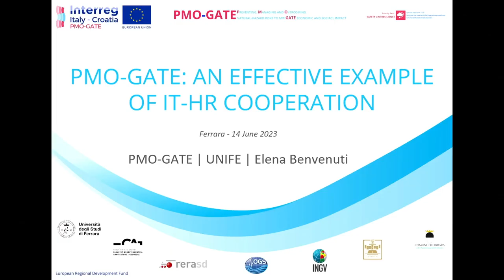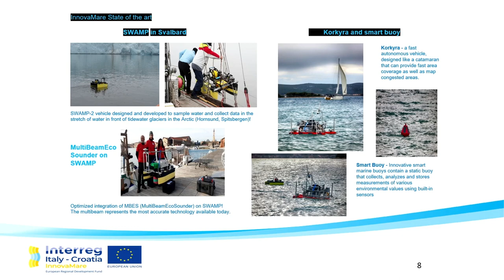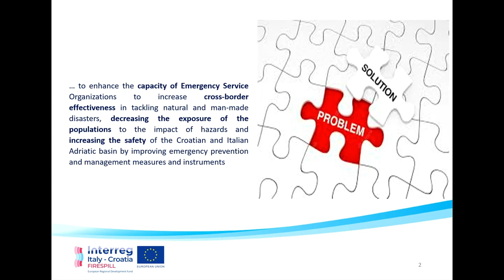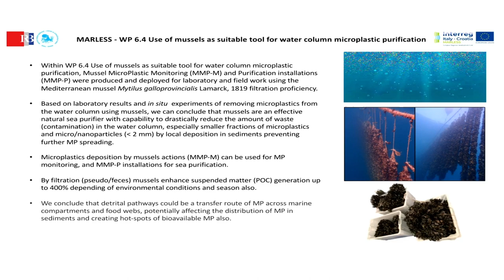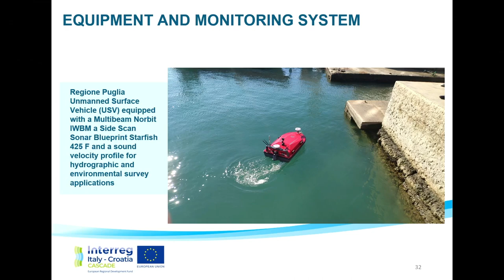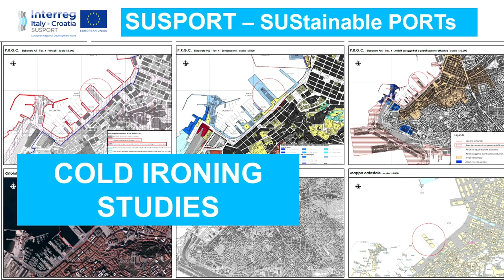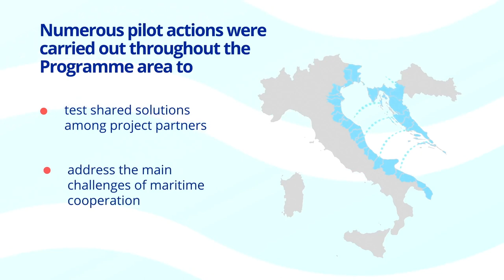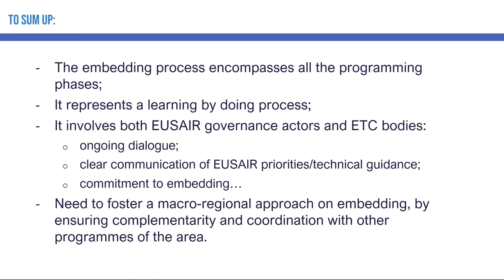Interreg Italy - Croatia 2014 2020 Event | Strategic initiatives shaping the future_full video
On 14 July 2023 in Ferrara, Interreg Italy-Croatia presented the results achieved by the 11 Strategic projects, financed during the 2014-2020 programming period.

During the event the projects showcased their results, highlighting the synergies with other projects and funds.

Representatives of different Interreg Programmes and the European Commission have discussed their approaches related to the new “Operation of Strategic Importance” foreseen in the programming period 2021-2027.